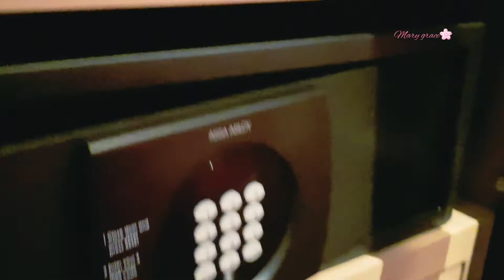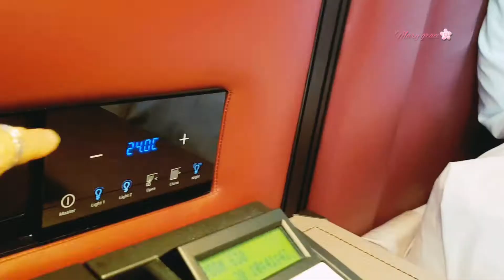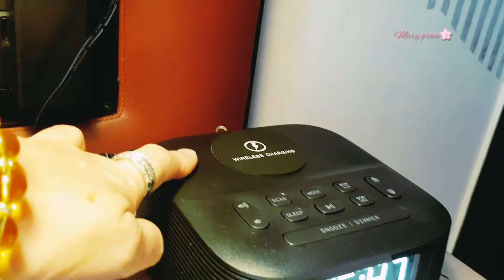PART 1 SWISSOTEL CLARK ROOM TOUR / STAYCATION @ Ms MGM